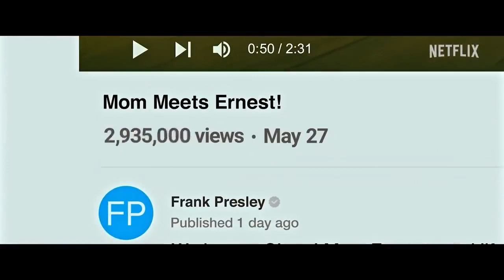We Have a Ghost Official Trailer (2023) - Jahi Di'Allo Winston, David Harbour, Anthony Macki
Check out the official We Have a Ghost Trailer starring Jahi Di'Allo Winston, David Harbour, Anthony Macki

UK Release Date:
Starring: Jahi Di'Allo Winston, David Harbour, Anthony Mackie
Directed By: Christopher Landon

Synopsis: Finding a ghost named Ernest haunting their new home turns Kevin's family into overnight social media sensations. But when Kevin and Ernest investigate the mystery of Ernest's past, they become a target of the CIA.